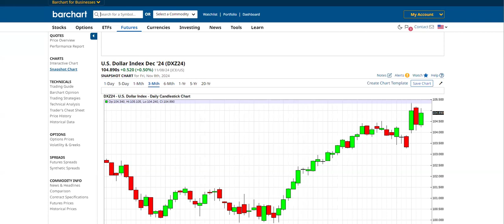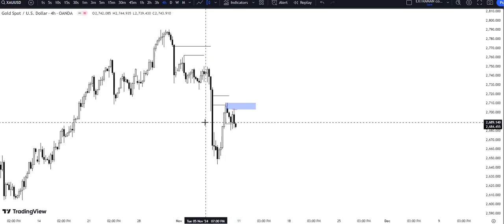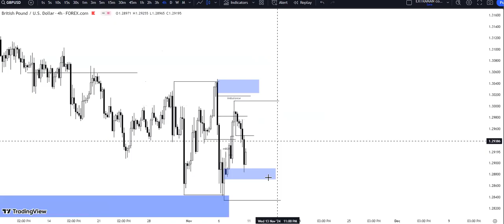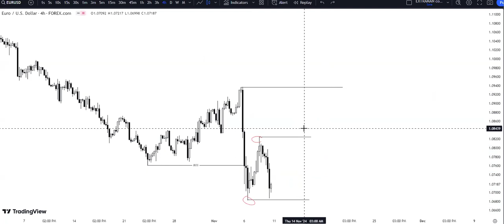Weekly commentary 11/10/2024